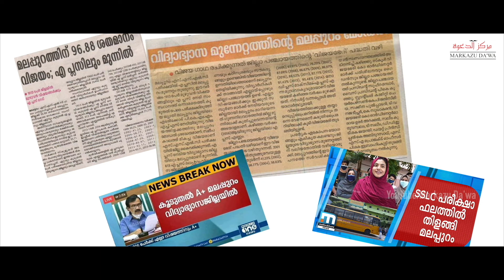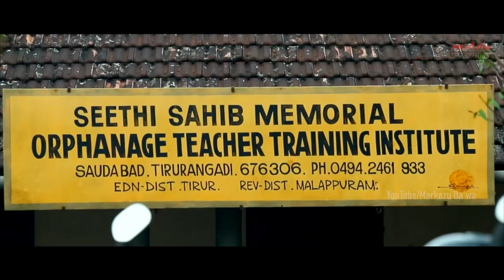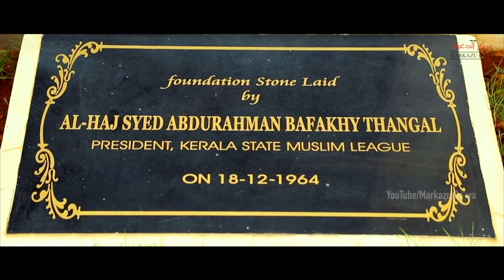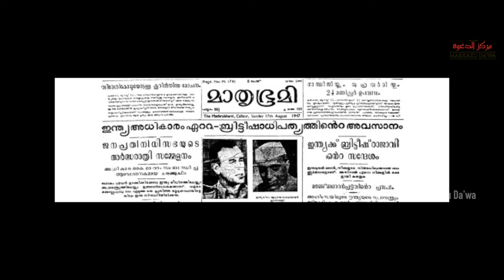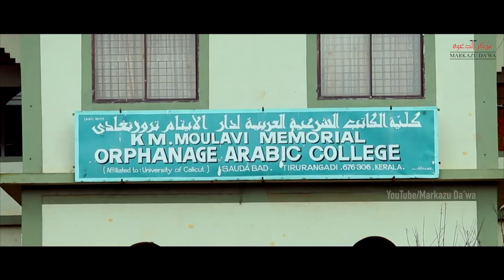കെ.എം മൗലവി | മുസ്‌ലിം നവോത്ഥാനത്തിന്റെ സാത്വിക നേതൃത്വം. | Documentary